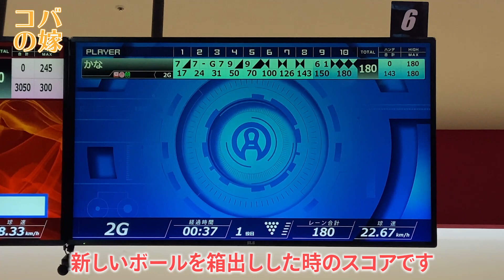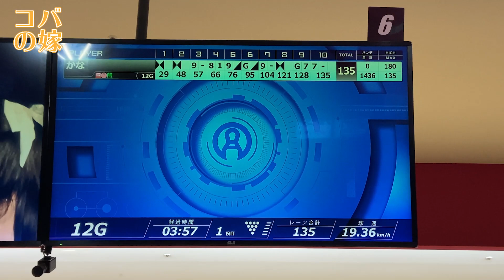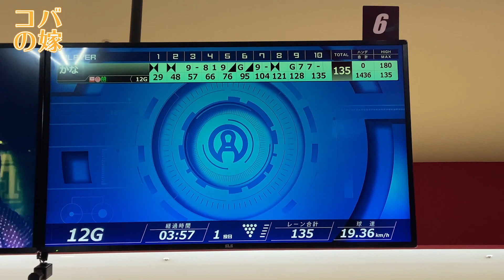【ROUND1】初心者にもオススメ！4800円のカッコいい新しいボールで12G目♡ボウリング女子の練習風景 第2章48（2nd Bowling Practice）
▼ボール
900GLOBAL、クルーズ・ブラックベリー(CRUISE BLACKBERRY)、13ポンド

ボウリングにハマってマイボールを7個作りました。

I got into bowling and made seven of my own balls.

2020年1月17日からYouTubeの配信を始めました💖